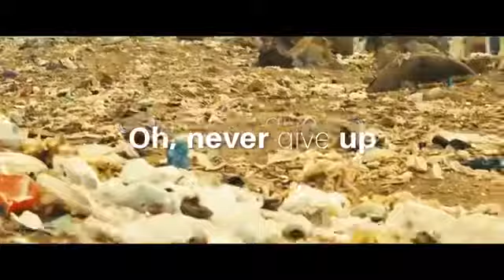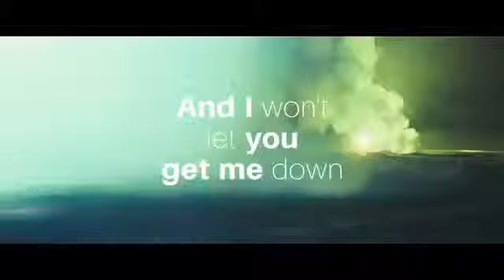Never give up.just wake up